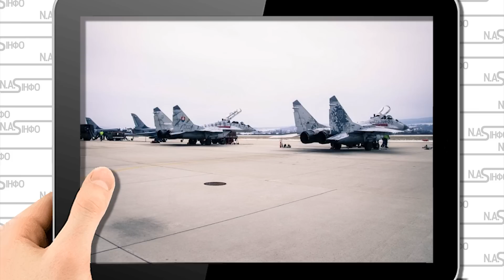5 літаків! Ціла ескадра. Щольц дав зелене світло - такого не чекав ніхто. На летовищах Польщі.